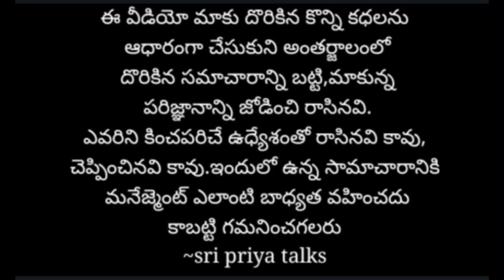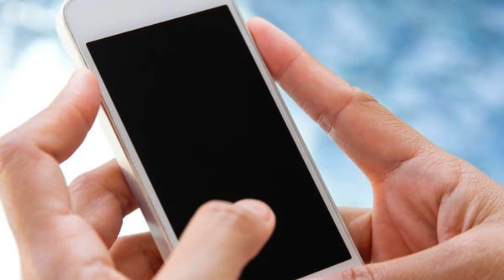ఏడేళ్ళ ప్రేమ బంధం..ఏడడుగుల బంధం/Telugu stories/Telugu news